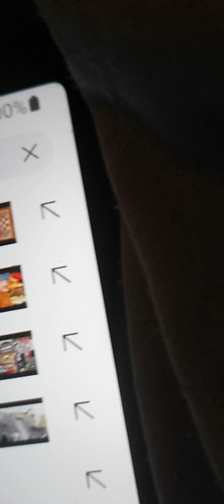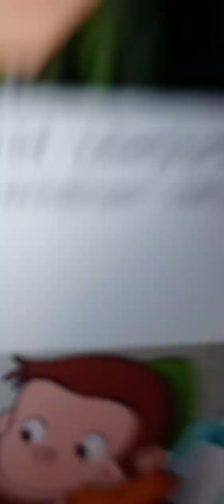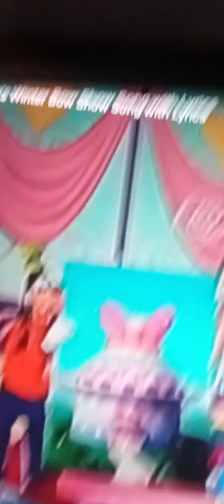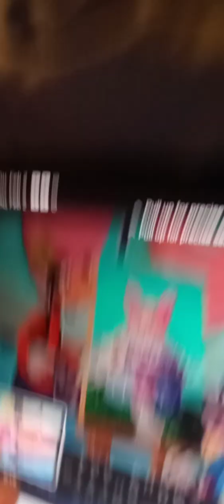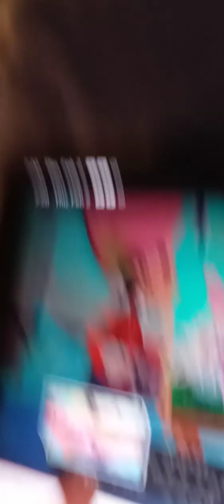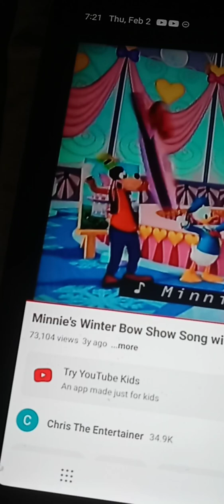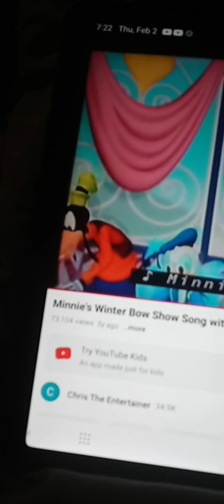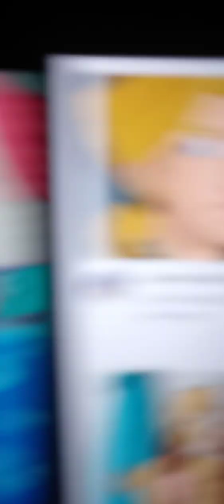February 3, 2023